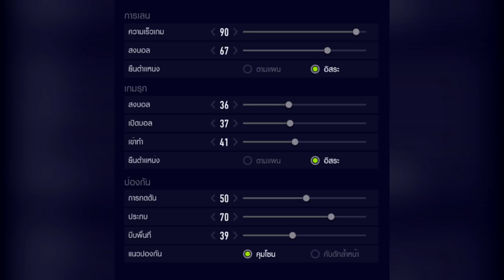รีวิวทีม FIFA ONLINE 4 - อาร์เซน่อล ยุคไร้พ่าย 4-2-3-1 /ฤดูกาล 2003-2004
แผน arsenal 4-2-2-1 ชุดไร้พ่าย 2003/2004

ยุคไร้พ่าย ฤดูกาล 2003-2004 คือ ยุคที่แฟนปืนใหญ่หลายคน ยังคงจดจำไม่มีวันลืมกับความสำเร็จอันเกรียงไกร และยังคงเป็นเพียงสโมสรเดียวในพรีเมียร์ลีก ที่ยังรักษาสถิติไม่แพ้ใครตลอดทั้ง 38 นัด ในฤดูกาลนั้น จนถึงทุกวันนี้

11 ขุนพลหลักของทีมในวันนั้น ยังคงเป็นชุดนักเตะที่ดีที่สุดเท่าที่อาร์เซนอลเคยมี

เพจเฮียตู่ ฟีฟ่า4
FIFA ONLINE 4 || ฟีฟ่าออนไลน์ 4

FIFA4 ทดสอบเลี้ยงบอล สปีดต้น พลังเเฝงนักเตะ ความเร็วต่างกันแค่ไหน!!
ฟีฟ่า4 สูตรยิงฟรีคิกเต็มข้อ ไม่ยากอย่างที่คิด
FIFA ONLINE 4 เเจกเเผนเเรงค์ม่วง manager ชนะรัวๆ ห้ามพลาด!!

50JwrRG9j4